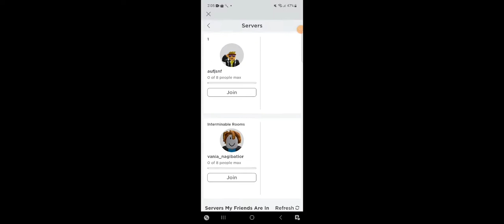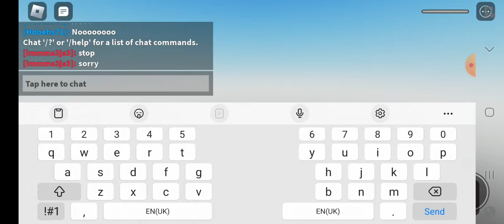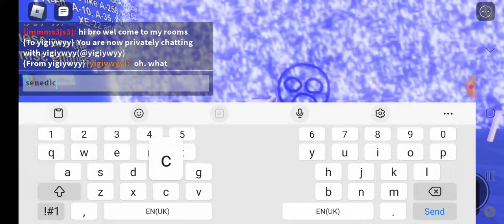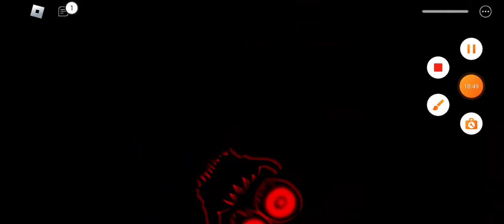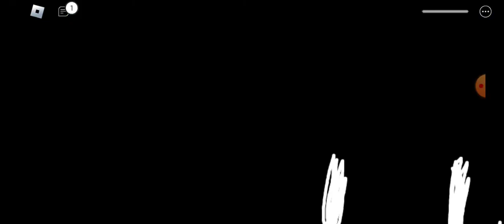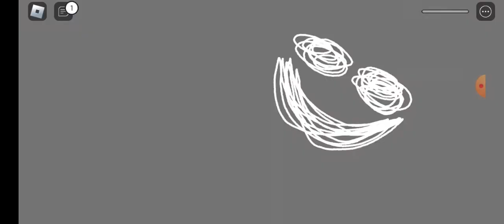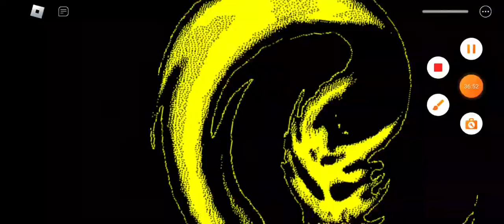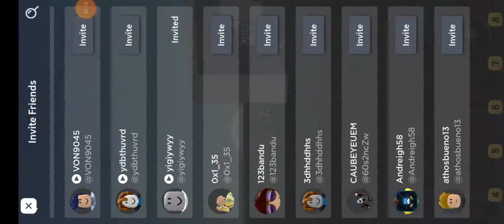XE-1 is doing on